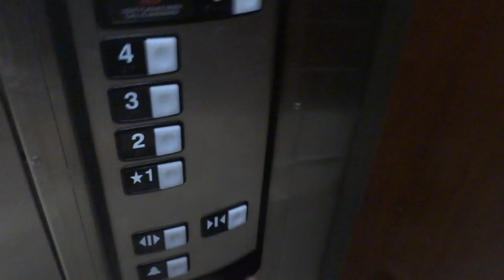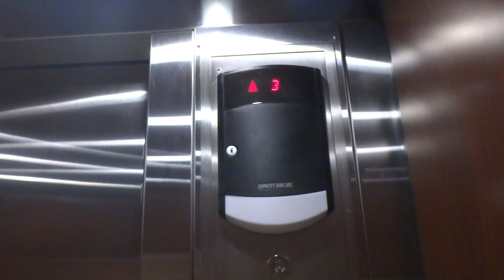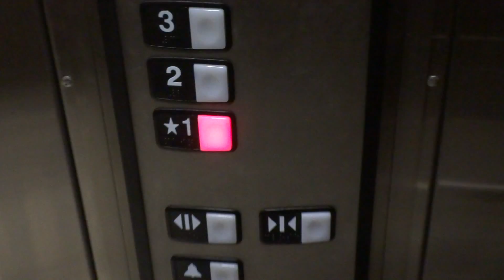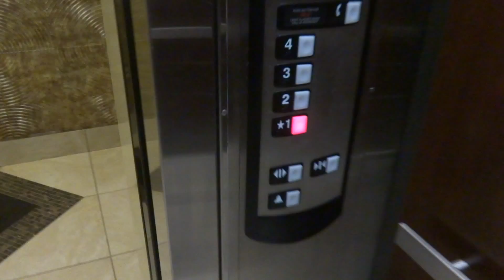Epic Motor Wednesday: Schindler HT 330A Hydraulic Elevator at Holiday Inn & Suites in Houston, TX.